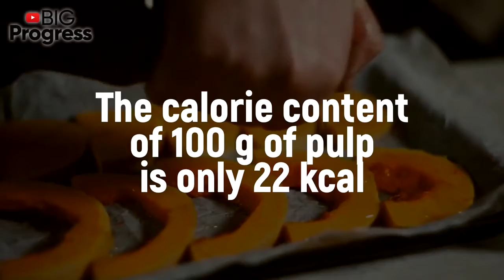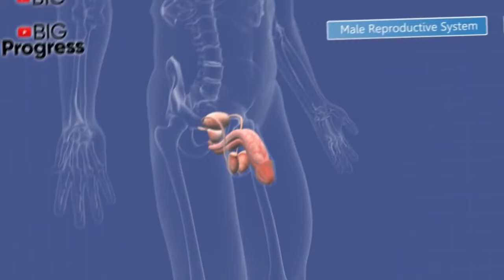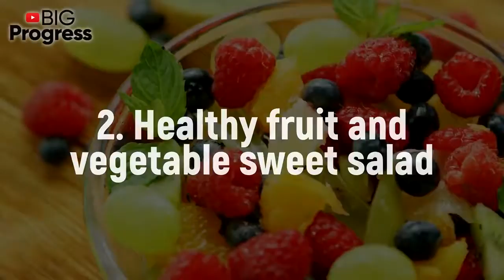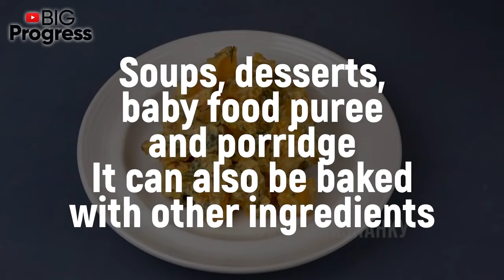What Will Happen If You Start Eating Pumpkin Every Day Benefits and Harms of Pumpkin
This site has ☝️ the best health supplements at the lowest prices!
(For those who care about their health)